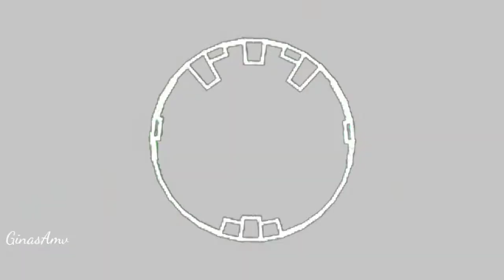Dj Ghost virall2022 wibu jangan nonton ini#tiktokviral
Dj ghost virall melodinya mantab gan
🔺️Yang Rimexin bukan buatan saya🔺️ saya menghormatin anda, pembuat music yang mungkin saya gunakan di dalam video² saya, saya sangat menyukai karya anda dan salah satujuan saya adalah untuk ikut mempromosikan karya² bagus anda. 🚫 NOTES COPYRIGHT MUSIC🚫 Sebelum anda bertindak lebih jauh Saya mohon Hubungi Kontak Alternatif Media Sosial Saya di Bawah Ini, Saya Akan Segan Dan Bersedia Mebenahi Kesalahan Saya Atau Menghapus Video Yang Berisi Copy Right Music Atau Gambar Yang Merugikan Anda. 🔺️Yang Rimexin bukan buatan saya🔺️ saya menghormatin anda, pembuat music yang mungkin saya gunakan di dalam video² saya, saya sangat menyukai karya anda dan salah satujuan saya adalah untuk ikut mempromosikan karya² bagus anda. 🚫 NOTES COPYRIGHT MUSIC🚫 Sebelum anda bertindak lebih jauh Saya mohon Hubungi Kontak Alternatif Media Sosial Saya di Bawah Ini, Saya Akan Segan Dan Bersedia Mebenahi Kesalahan Saya Atau Menghapus Video Yang Berisi Copy Right Music Atau Gambar Yang Merugikan Anda.